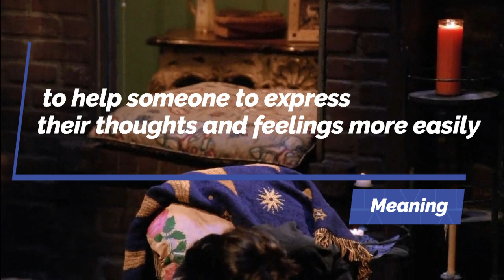Learn English With TV Series | FRIENDS (04)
Learn to speak English , improve your English vocabulary , Listening , pronunciation, idioms

Let's learn English with TV Series | Friends season 1

with Arabic / English subtitles

Tv Series info :

Ross Geller, Rachel Green, Monica Geller, Joey Tribbiani, Chandler Bing, and Phoebe Buffay are six twenty-somethings living in New York City. Over the course of 10 years and seasons, these friends go through life lessons, family, love, drama, friendship, and comedy.